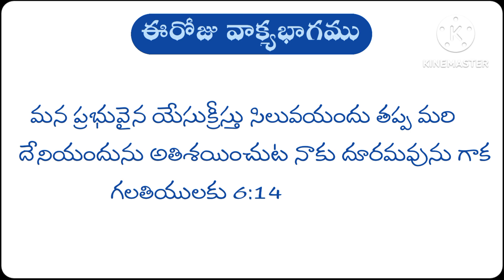DIVINE MYSTERIES దైవ మర్మములు || 16-08-2023